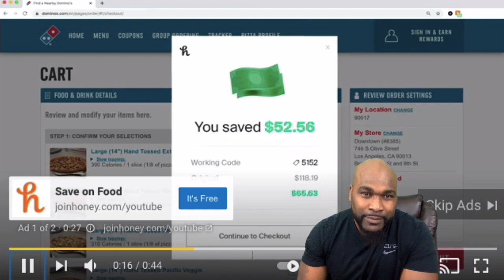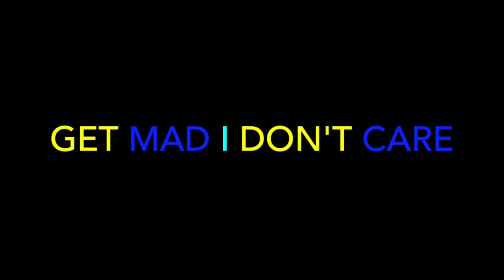Harry Mack - Spreading Love To Strangers on Omegle Bars 23 - REACTION